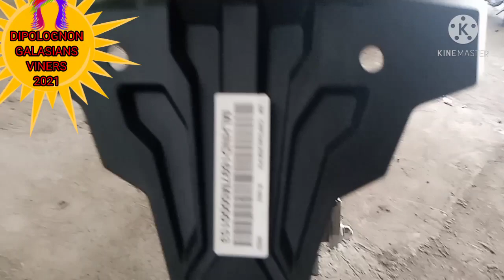May, 08-2021. Honda Adv150cc And Honda Click 150cc, New Arrival.